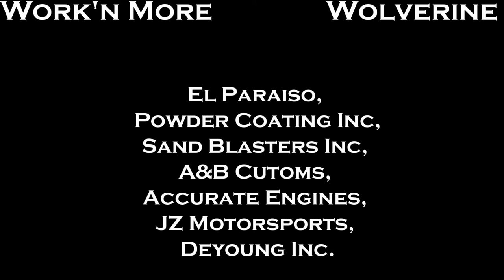Super Late Model Race 6.25.11 Race 1, #16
Work'n More, Wolverine, El Paraiso, Powder Coating Inc, Sand Blasters Inc, A&B Cutoms, Accurate Engines, JZ Motorsports, Deyoung Inc. 6.25.11 Evergreen Speedway